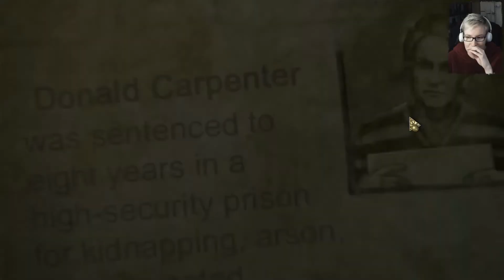Dark Tales: Edgar Allan Poe's Die Glocken - #06 - Königin des Kartenspiels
SERENITY SPIELT: DARK TALES 16: E. A. POE'S "DIE GLOCKEN"